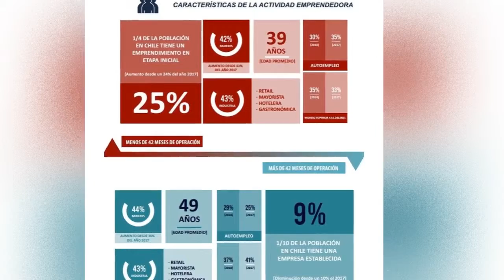Resumen de resultados | GEM Chile 2018.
Reporte Nacional GEM Chile 2018